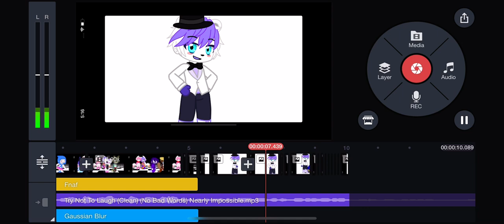Video im working on {No thumbail-)